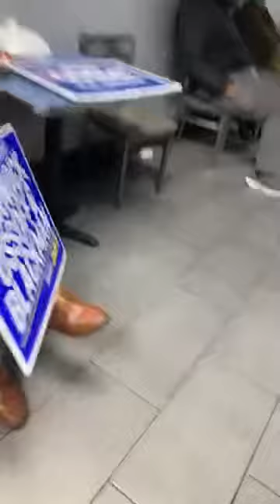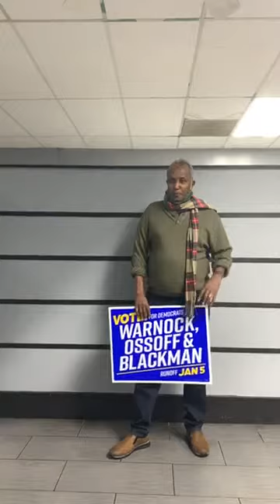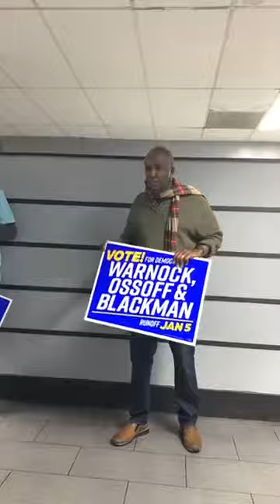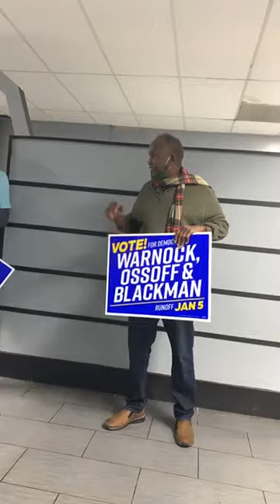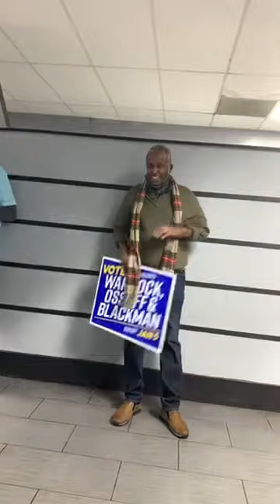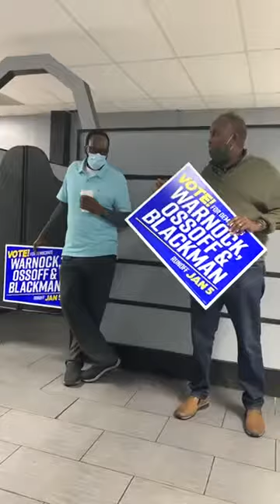Somali community in Atlanta support Democratic Party